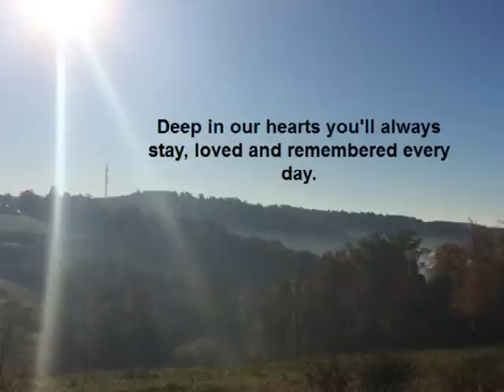Parker, Wilbert Eugene